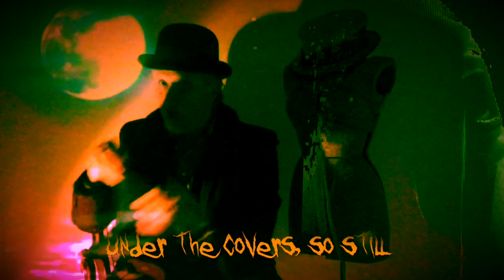Bats in the Walls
A darkly delectable tale of Halloween delights for all our little gothlings.